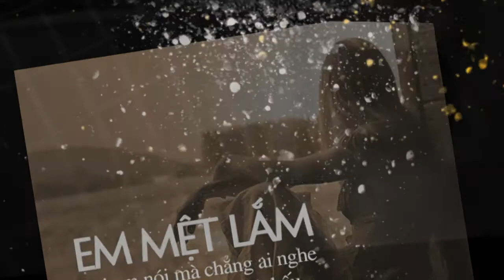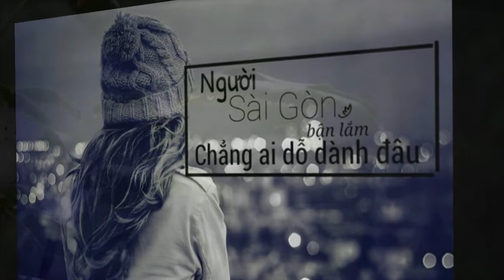NGHẸN NGÀO - Lam Phương - Video Editor & Guitar: Trung Kiên.